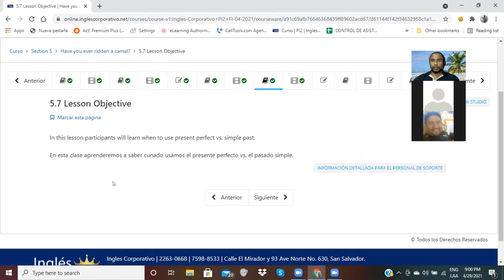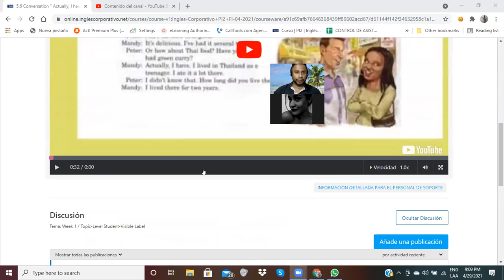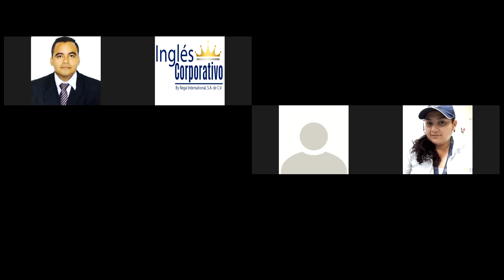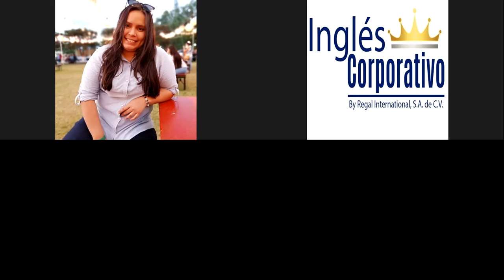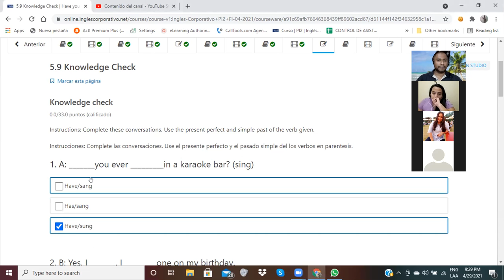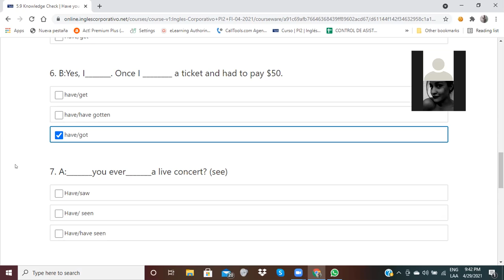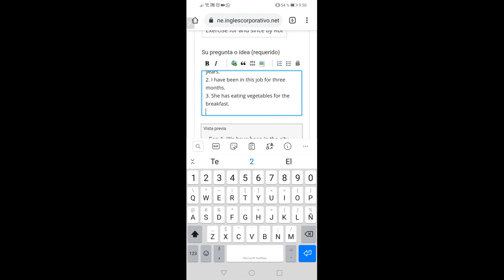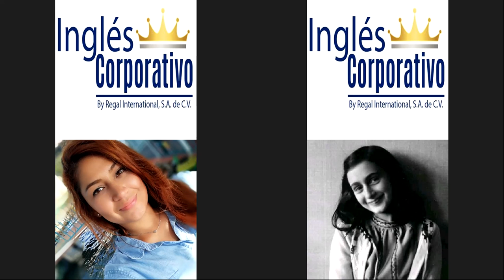Ingles Corporativo-Using For and Since-Day 14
In this session the use of "For and Since" will be explained thorughout an audio. Note the expressions.

En esta clase el uso de "Por y Desde" serán explicadas a través de un audio. Ponga atención a las expresiones para cada palabra.